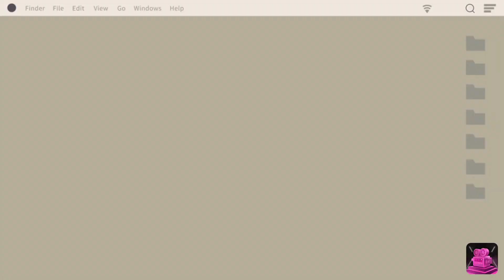Alyssa's first time going to T.J.Maxx!!!!